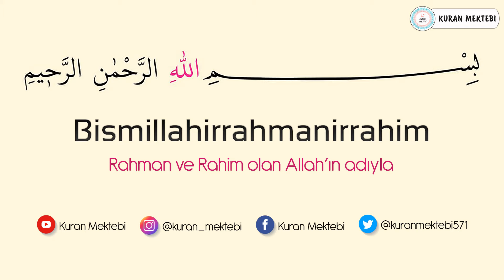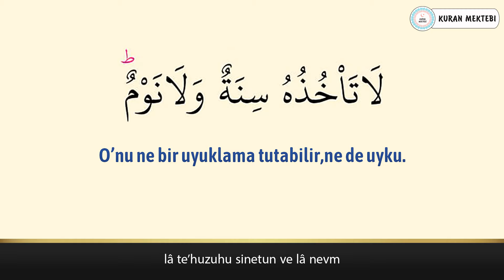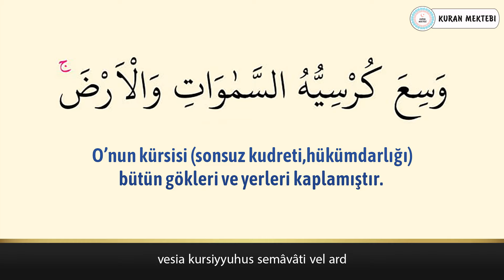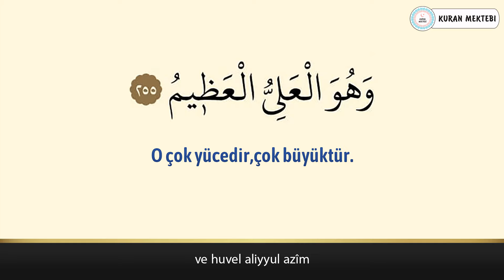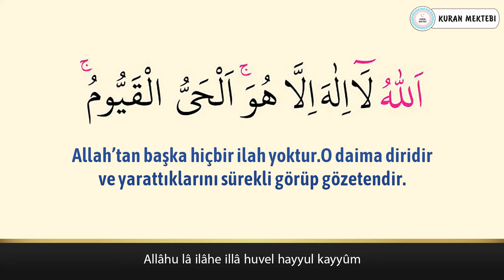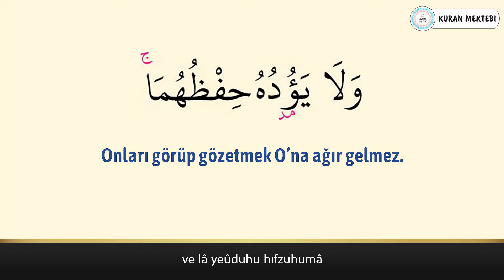Ayetel kursi ezberle 5 tekrar (Mishary Rashid al Afasy)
Ayetel kursi ezberle Mishary Rashid al Afasy videomuzda ayetel kursi ezberlemek için 5 tekrar şekilde hazırlanmıştır ayetel kursi ezberleme kolay olmaktadır bu şekilde yeni ezberleyenler için özellikle önerilebilir, videomuzda Kuran ezberleyip ayetel kursi kolay ezberleme yapabilirsiniz, diğer sure ezberle videolarımız için kanalımızın oynatma listeleri bölümüne bakabilirsiniz.

Memorize ayat al kursi it was edited as 5 repetition for memorizing  ayat al kursi in video that called Mishary Rashid al Afasy.it's easy to memorize  ayat al kursi.Especially,it can be suggested in this way for elementary.You can memorize quran easily with memorizing ayat al kursi.You can look at playlist of the channel for other videos that called memorize a surah